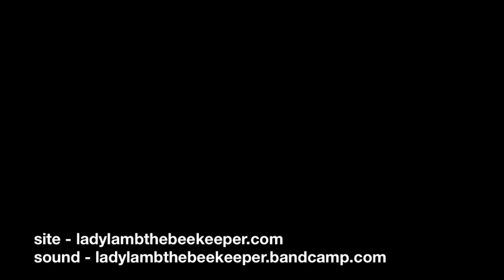Lady Lamb the Beekeeper - "Little Brother" at Brighton Music Hall on 12/05/12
Lady Lamb the Beekeeper performs "Little Brother" at Brighton Music Hall (in Boston, MA) on 12/05/2012.